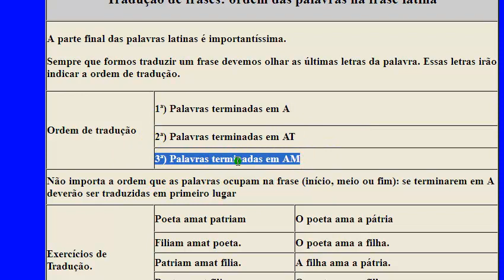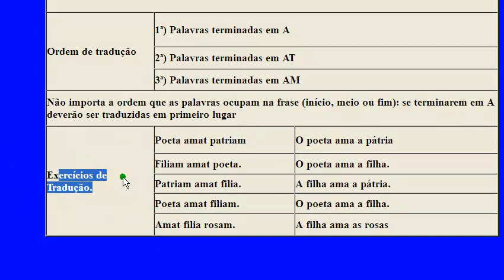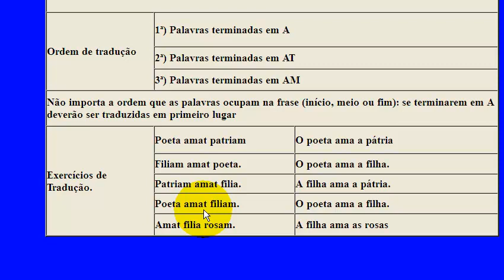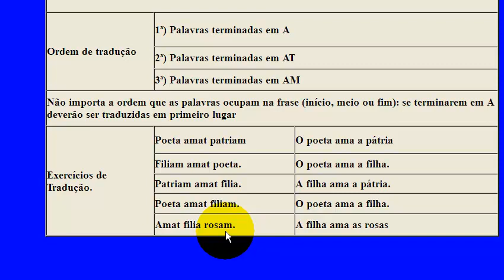Estudando Latim - Latim Ginasial - Aula 04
Nesta quarta aula apresentamos as regras que devem ser observadas quando da tradução de Frases, ou seja, a ordem das Palavras na Frase Latina.

Sites

Blogs

Canais Youtube